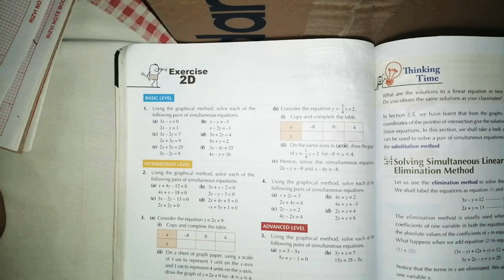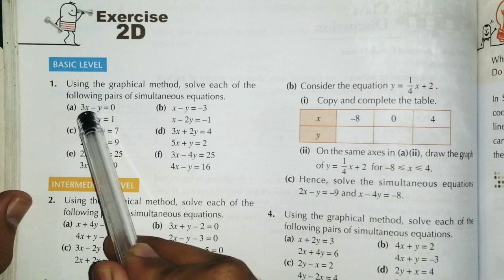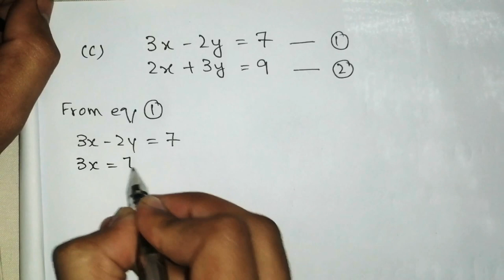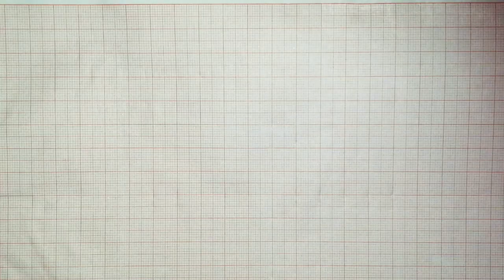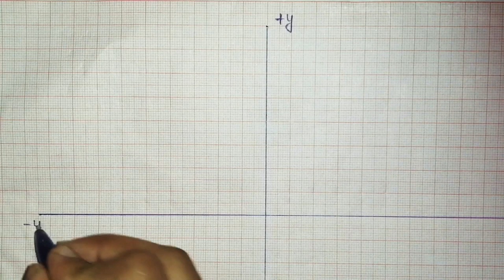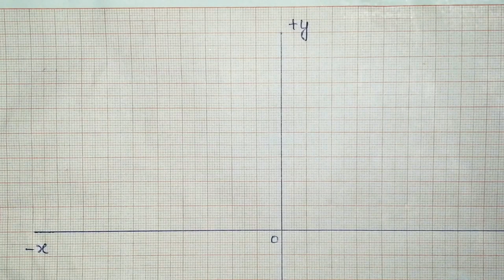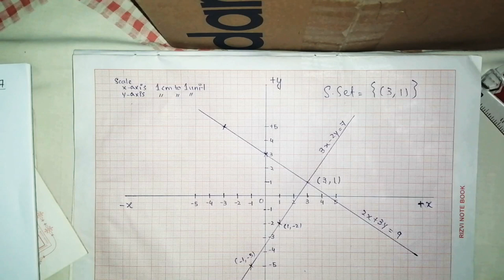Exercise 2d Question 1 D2 Oxford Math New Syllabus || Graphical Method || book 2 Chapter 2 Math.